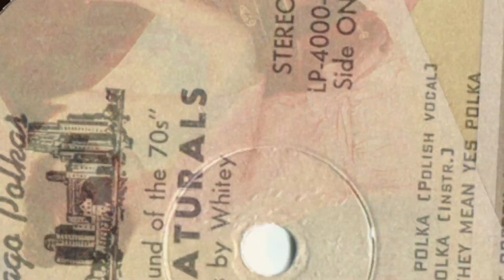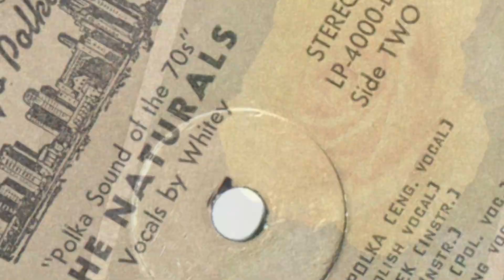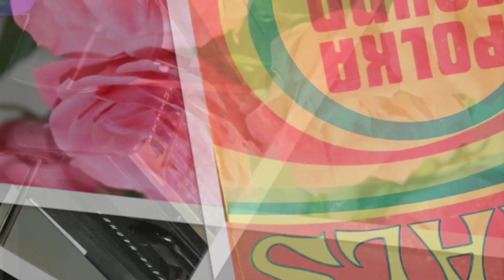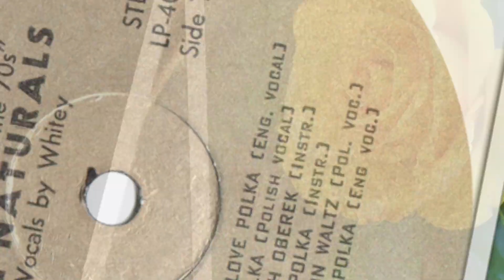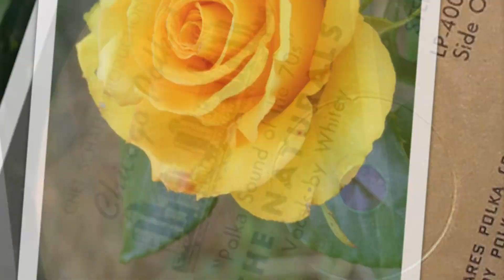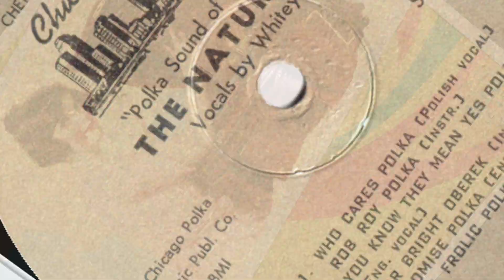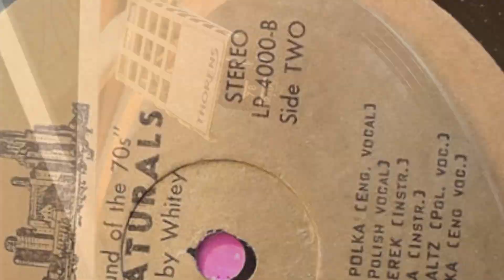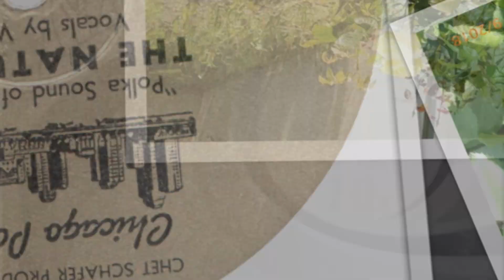Ethno-American LP recordings in the US, 1970s. Chicago 4000. Polka Sounds of the '70s - THE NATURALS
Ethno-American LP recordings in the US, 1970s. Chicago Polkas 4000. Polka Sounds of the '70s" - THE NATURALS
CHICAGO, 1970s. Chicago Polkas 4000 A/B. "Polka Sounds of the '70s" - THE NATURALS
A1. Who Cares -polka
A2. Rob Roy -polka
A3. You Know They Mean Yes -polka
A4. Star Bright oberek
A5. A Promise -polka
A6. Farkel Frolic -polka
B1. A Girl To Love -polka
B2. Why Me Polka
B3. Sweet Tooth -oberek
B4. Maybe One -polka
B5. Laura And Filon -waltz
B6. Sweet Bippy -polka